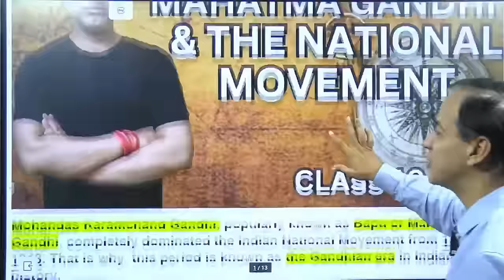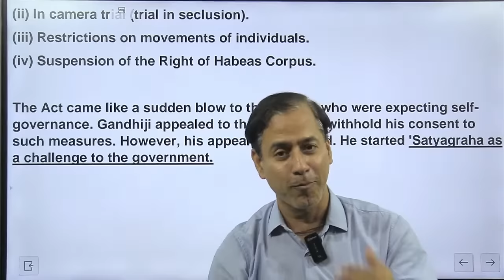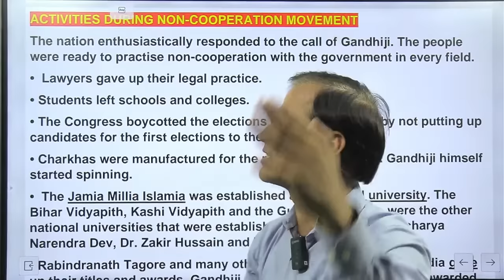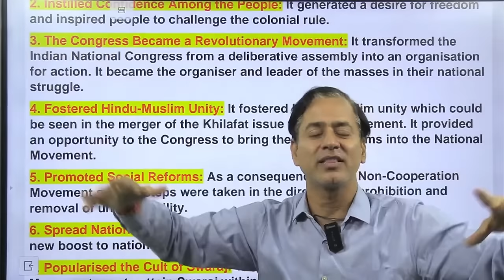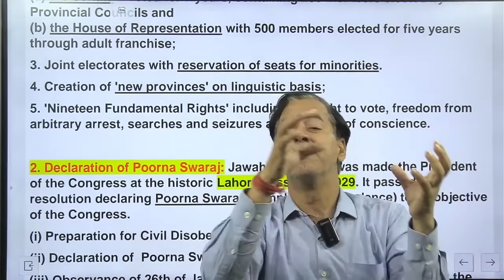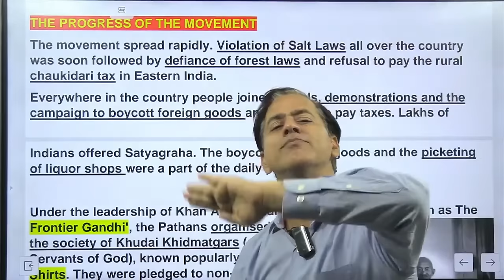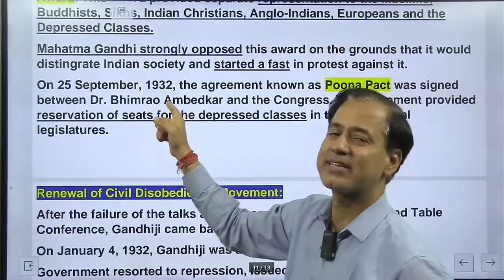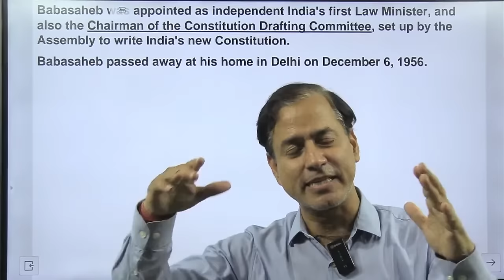Mahatma Gandhi and the National Movement ICSE class 10 | Mass Phase of Indian National Movement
Mahatma Gandhi and the National Movement ICSE class 10 | Mass Phase of Indian National Movement | @sirtarunrupani